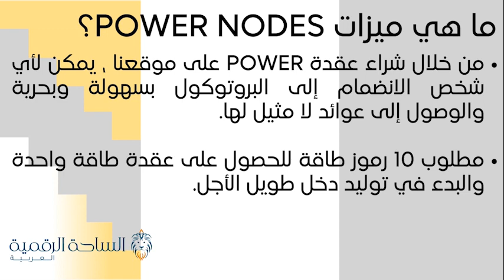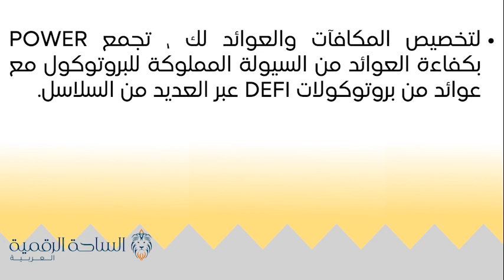Power / Power Nodes العملة الرقمية